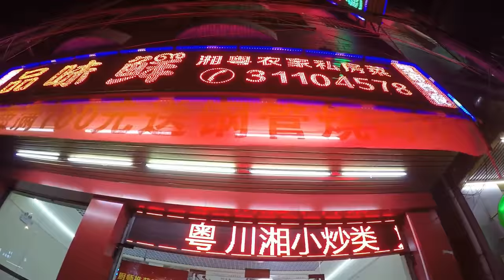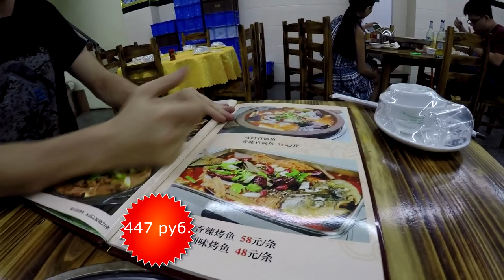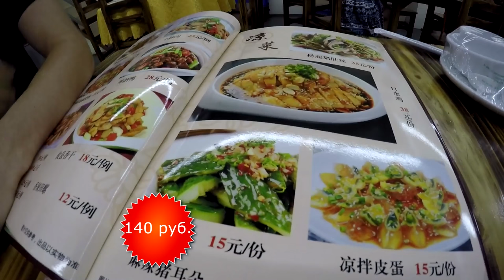Еда в Китае. Рыба с тофу и овощами на огне. Знакомимся с Андреем.